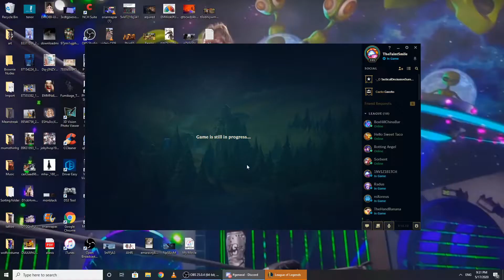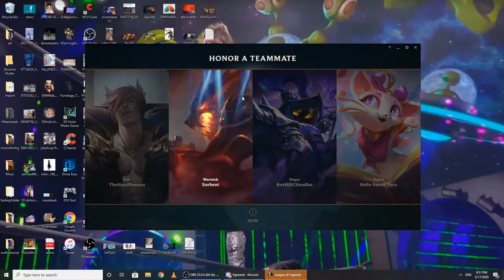No S rank for you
Brownie learning the hard way that getting an S is stupid hard on junglers. From memory I've heard you just need to tax every lane and get a high CS score but not sure if thats accurate. That and he can try not to die lol